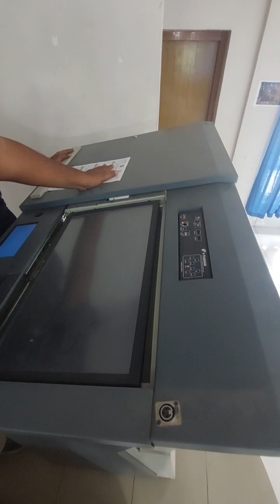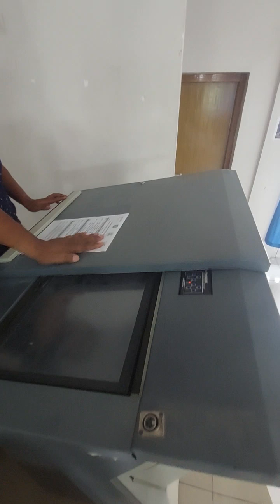Auditorium setup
Auditorium setup demonstration